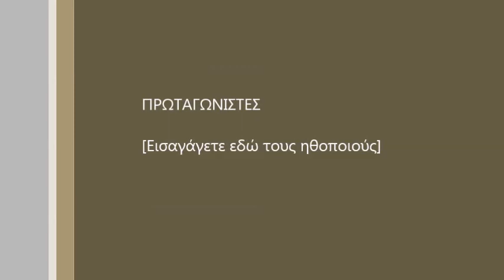Το ξεχασμένο πηγάδι - Εξαδάκτυλος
Live, ένα  από τα πρώτα τραγούδια του Πουλικάκακου με τους "Εξαδάκτυλος"